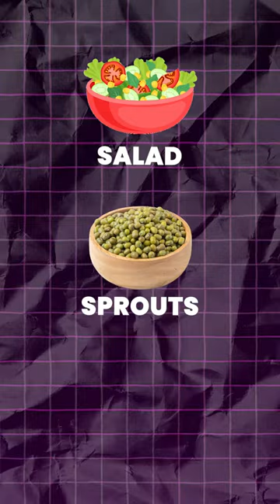Foods That Help You Stay Young | Understanding All About Ageing Ep - 4 | Urvashi Agarwal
Welcome to the fourth episode of our series, "Understanding All About Ageing” with Urvashi Agarwal.

In this insightful episode, Urvashi delves into the essential food groups to include in your diet to help you stay young.

If oxidative stress in your body increases, you will age faster. To overcome and delay the ageing process, it's crucial to incorporate specific food groups into your daily meals:

𝟏. 𝐀𝐧𝐭𝐢𝐨𝐱𝐢𝐝𝐚𝐧𝐭-𝐫𝐢𝐜𝐡 𝐅𝐨𝐨𝐝𝐬: These combat oxidative stress effectively. Include foods like berries, leafy greens, and colorful fruits and vegetables in your diet.

𝟐. 𝐕𝐢𝐭𝐚𝐦𝐢𝐧 𝐂: Found abundantly in citrus fruits, bell peppers, and leafy greens, Vitamin C plays a vital role in collagen production and skin health.

𝟑. 𝐕𝐢𝐭𝐚𝐦𝐢𝐧 𝐄 & 𝐁𝐞𝐭𝐚-𝐂𝐚𝐫𝐨𝐭𝐞𝐧𝐞: Nuts, seeds, and certain oils are excellent sources of Vitamin E, while Beta-Carotene is abundant in carrots, sweet potatoes, and dark leafy greens. These nutrients protect against cell damage and promote skin health.

𝟒. 𝐀𝐧𝐭𝐢-𝐢𝐧𝐟𝐥𝐚𝐦𝐦𝐚𝐭𝐨𝐫𝐲 𝐅𝐨𝐨𝐝𝐬: Incorporate foods like fatty fish, turmeric, ginger, and green tea to reduce inflammation in the body, which is linked to ageing and chronic diseases.

𝟓. 𝐃𝐫𝐢𝐧𝐤𝐢𝐧𝐠 𝐄𝐧𝐨𝐮𝐠𝐡 𝐖𝐚𝐭𝐞𝐫: Hydration is key to maintaining youthful skin and overall health. Aim to drink at least 8 glasses of water a day to keep your body hydrated and functioning optimally.

Additionally, Urvashi recommends including one raw meal in your diet each day, such as a refreshing salad, sprouts, or a mix of nuts and seeds. These raw foods provide essential nutrients and enzymes that support overall health and vitality.